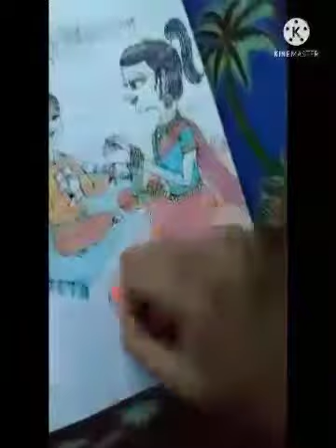How To Draw Bhaiya Dooj//sketch//Art//drawing @theartworldrenusuryavanshi786✍🎨